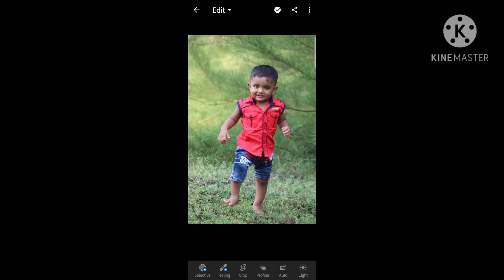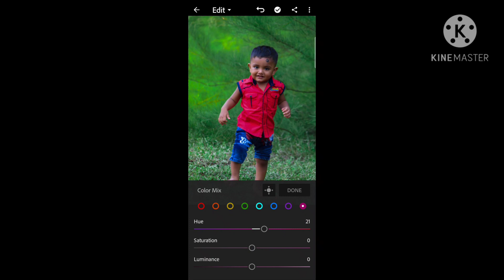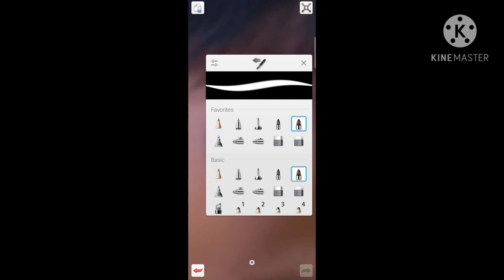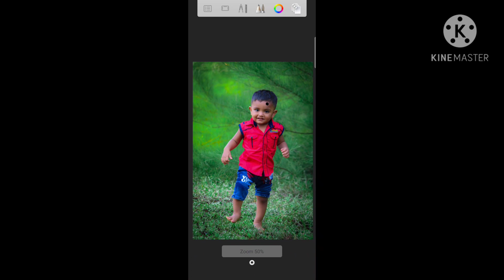22 November 2020